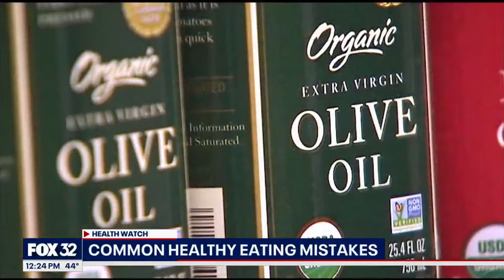Common healthy eating mistakes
Eating a healthy diet can be tricky because the advice feels like it's always changing. Here's what you need to know.